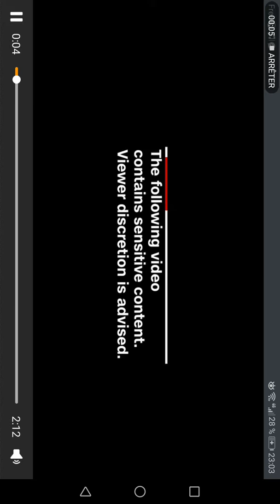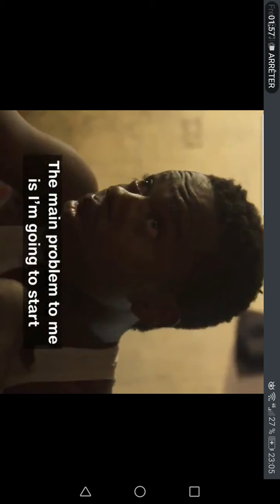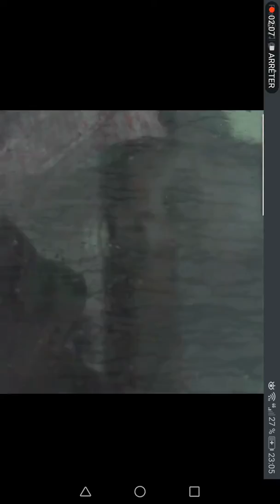DES MIGRANTS VENDUS COMME DES ESCLAVES EN LIBYE😔